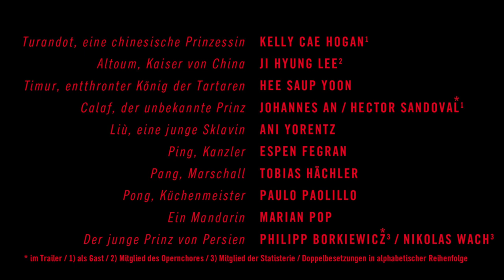Turandot – Trailer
von Giacomo Puccini
Schlussduett und Finalszene von Luciano Berio

Wiederaufnahme: 2. Oktober 2016, 19.30 Uhr, Opernhaus

Premiere: 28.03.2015, 19.30 Uhr | Opernhaus

Musikalische Leitung: Patrik Ringborg
Inszenierung: Markus Dietz
Bühne: Ines Nadler
Kostüme: Henrike Bromber
Video / Projektion: Oskar Bosman
Dramaturgie: Jürgen Otten
Licht: Albert Geisel
Choreinstudierung: Marco Zeiser Celesti
Choreinstudierung CANTAMUS: Maria Radzikhovskiy

Turandot, eine chinesische Prinzessin: Kelly Cae Hogan
Altoum, Kaiser von China: Ji Hyung Lee
Timur, entthronter König der Tataren: Hee Saup Yoon
Calaf, der unbekannte Prinz: Johannes An / Hector Sandoval (im Video)
Liù, eine junge Sklavin: Ani Yorentz
Ping, Kanzler: Espen Fegran
Pang, Marschall: Tobias Hächler
Pong, Küchenmeister: Paulo Paolillo
Ein Mandarin: Marian Pop
Kinder: CANTAMUS